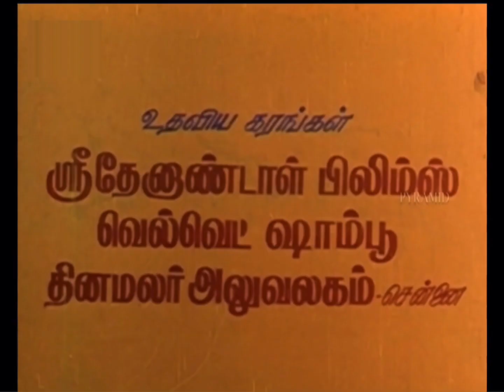Chinni Cine Circuit (1992)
Taken from Purushan Enakku Arasan